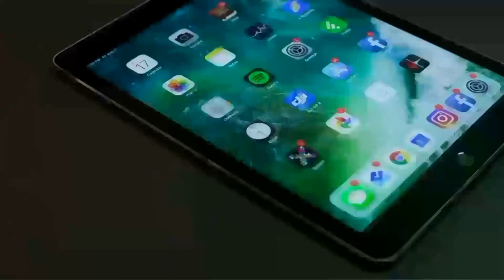Bomb Explosion on Green Screen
Bomb Explosion on Green